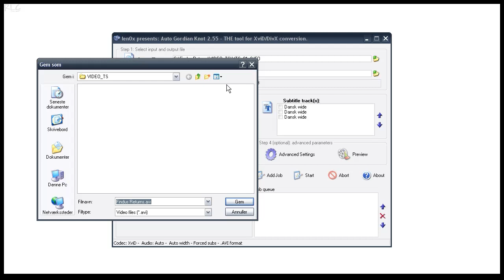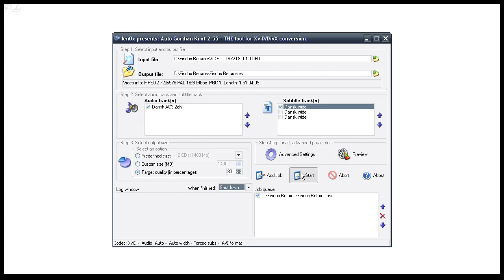AutoGK - Lav Divx / Xvid fra dvd / FindusWare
AutoGK er freeware til windows
Lav perfekte dvd kopier i Divx/Xvid (AVI)